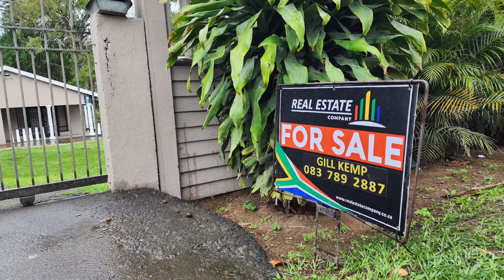Large and Level Famimy home in Seaview FOR SALE proudly presented by Gillian Kemp Real Estate Co